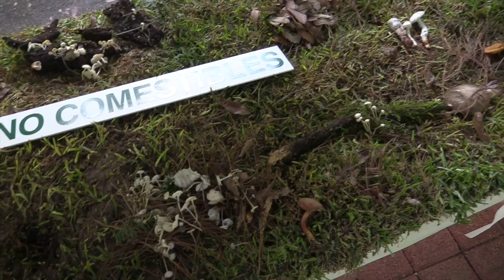XXXIV EXPOSICIÓN DE HONGOS DE LOS ALREDEDORES DE MORELIA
El Museo de Historia Natural “Manuel Martínez Solórzano” (Muhna) de la Universidad Michoacana de San Nicolás de Hidalgo, en colaboración con la Facultad de Biología, realizarán a partir de este martes 2 de julio la XXXIV Exposición de Hongos de los Alrededores de Morelia. De acuerdo con un comunicado, dentro de los ecosistemas, los hongos en general son esenciales para la degradación de la materia y el reciclamiento de los nutrientes, además de integrar asociaciones con otros organismos para formar líquenes y micorrizas, se calcula que pueden existir 1.5 millones de especies de hongos en el mundo, siendo más de la mitad de ellos microscópicos, el resto, los macroscópicos son conocidos como macromicetes o setas. Desde el punto de vista cultural se asocian a un conjunto de saberes y prácticas acumuladas a lo largo del tiempo y que se transmiten de generación en generación, este conocimiento se manifiesta en la medicina tradicional y la gastronomía regional, siendo de gran valor en la búsqueda de soluciones a muchos de los problemas actuales a través de la investigación científica. La muestra que tiene como principal objetivo divulgar la importancia de los hongos en la vida cotidiana, tendrá lugar en las instalaciones del museo y cuenta con una exposición gráfica, exhibición de hongos en fresco, conferencias, talleres, un recorrido ecoturístico y una muestra gastronómica con venta de productos a base de hongos que cerrará el evento el día 7 de julio. Las conferencias de la presente edición estarán a cargo de M.C. Mariano Torres Gómez representante en Michoacán del Grupo Interdisciplinario para el Desarrollo de la Etnomicología en México (GIDEM) quién compartirá la conferencia “La importancia de los hongos”; del Dr. Víctor Manuel Reyes Gómez investigador del Herbario de la Universidad Michoacana con el tema “Como se identifica un hongo” de la Red Slow Food Michoacán quienes compartirán “Hongos en la cultura indígena”. La exposición estará abierta al público en general, en las instalaciones del MUHNA, ubicado en la Avenida Ventura Puente número 23 al interior del Bosque Cuauhtémoc, con entrada libre.